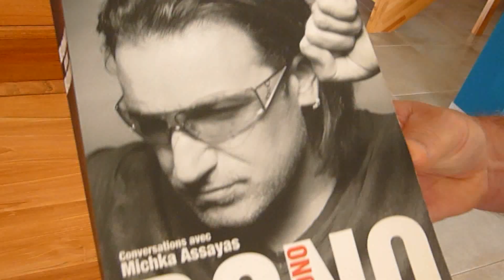Spot Promo Interviews U2Achtung (Juin 2020)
Découvrez en EXCLU des interviews de fans mais aussi des lives, des bootlegs rares de U2 et plein d'autres surprises...